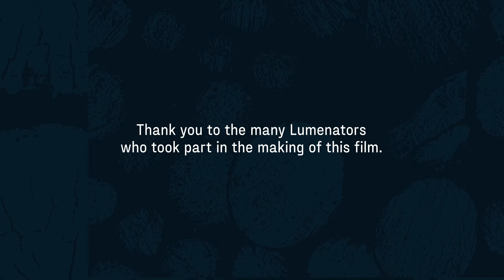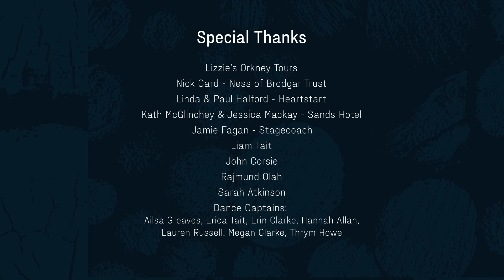Green Space Dark Skies | Ring of Brodgar, Orkney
People came together to create outdoor artworks in beautiful countryside locations, as part of a UK-wide celebration of the great outdoors. This event took place on 20 August 2022 in the Orkney Islands, at North Ronaldsay, the Ring of Brodgar and the Stones of Stenness